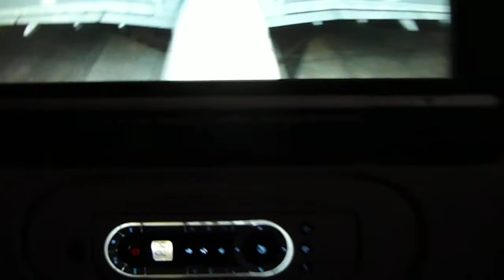A380 Malaysia Airlines final approach and landing at LHR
Malaysia Airlines A380 final approach and landing at LHR on 2nd February 16:55, from Kuala Lumpur